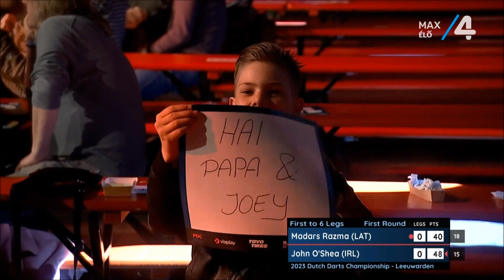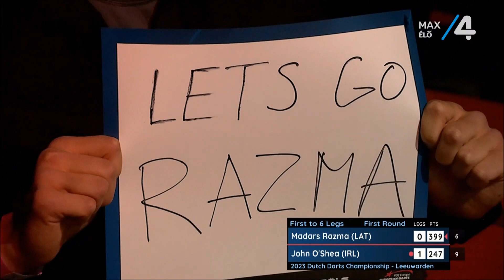PDC Dutch Darts Championship 2023 Round 1 Madars Razma v John O'Shea 2023 04 28 HUN